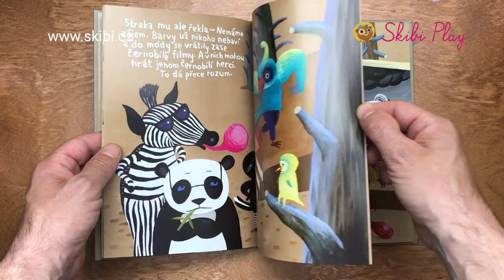Dětská knížka Jezevec Chrujda točí film - Petr Stančík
Obrázkový příběh pro nejmenší o kamarádském jezevci Chrujdovi - staviteli nor a odpůrci módních trendů a filmové hvězdě.

Když do lesa Habřince jednoho dne přiletí z města papoušek, je z toho velké pozdvižení. Všechna zvířátka najednou obdivují jeho krásně pestrobarevné peří, zatímco ten, kdo má jen černobílý kožíšek, upadá v přezíravé přehlížení. Například jezevec Chrujda. Pak ale do lesa přijedou tři černobílí filmaři – panda, zebra a straka – natáčet černobílý film. A kdo v něm získá hlavní roli? No přece náš jezevec…

Příběh malé čtenáře hravou formou vede k poznání, že to podstatné u lidí, stejně jako u zvířátek, nemají hledat na povrchu, ale v nitru.
A že móda se rychle mění, kdežto opravdové přátelství zůstává stále.